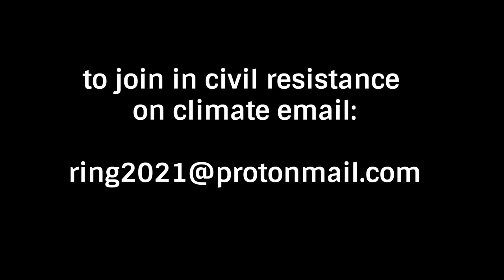You Can't Afford to Lose | Roger Hallam | Glasgow | November 2021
Roger Hallam speaks to students at Glasgow  University at the start of his UK  tour of universities to tell students what Larry Kramer told gays in the Aids epidemic in the 1980s: “Get out in the streets or you’re gonna die”.

Except with the Climate Crisis it will be everyone dying. Forever.

1.5C is locked in. We are going over 2C unless there is a civil resistance to stop it. And going over 2C locks in 3C at which point billions of people will getting raped, starved and slaughtered, and we face extinction – everyone gone forever. That’s the reality. In 2021.

Civil resistance isn’t marches. It’s prison. Again and again. Whatever it nonviolently takes

You can no longer afford to lose.